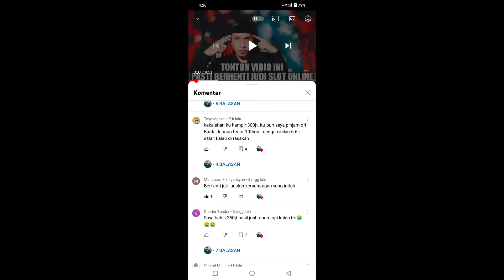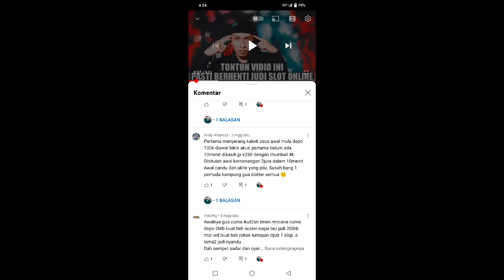TUTORIAL BERHENTI MAIN HIGGS DOMINO JUDI SLOT ONLINE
CARA BERHENTI JUDI SLOT ONLINE khususnya HIGGS DOMINO
simak vidionini lur mari belajar bersama..